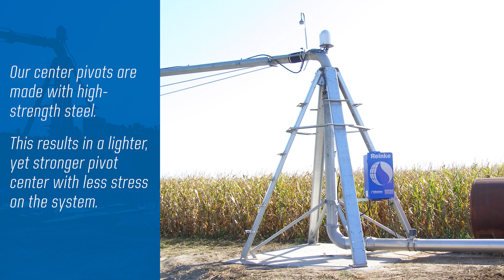Center Pivot Engineering and Design with Reinke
Reinke Centre pivots are one of the many innovations in today's industry. From the high-quality steel used to produce it and its unique features such as the C-channel leg.

The way the pivot is built ensures more strength and more stability.